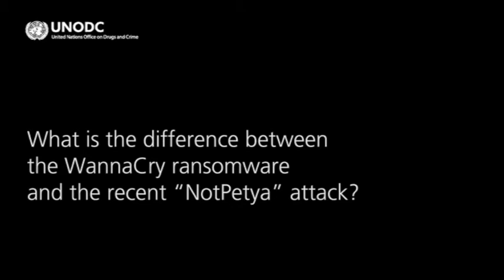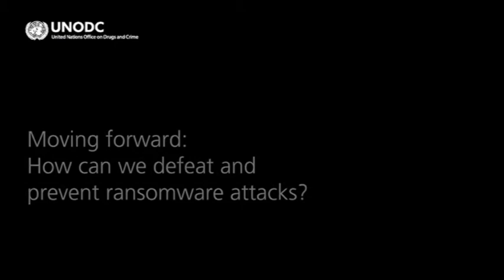UNODC Cybercrime Expert, Neil Walsh, on Petya cyber-attack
According to Neil Walsh, UNODC Cybercrime Expert, the encrypting virus Petya / NotPetya, which has recently attacked computers in various countries worldwide, is technically more sophisticated and more dangerous than another ransomware virus, such as WannaCry, as it attacks computers in different ways.
The new attack poses risks to all companies, economies, government and private internet users.
Get to know more about UNODC’s work to tackle cybercrime